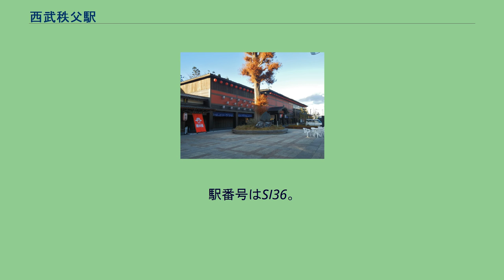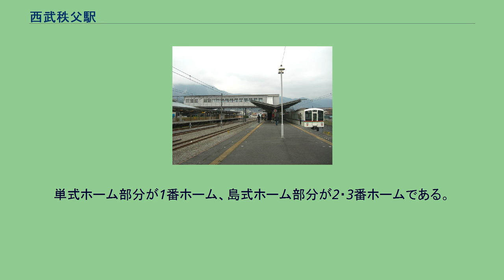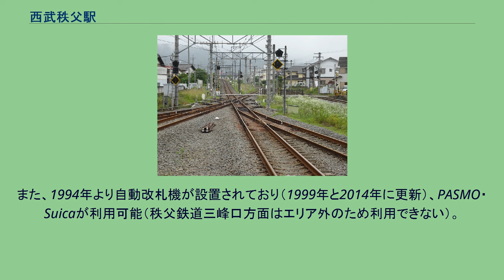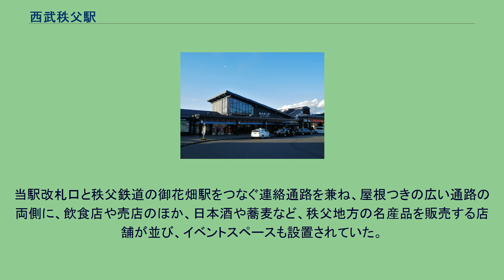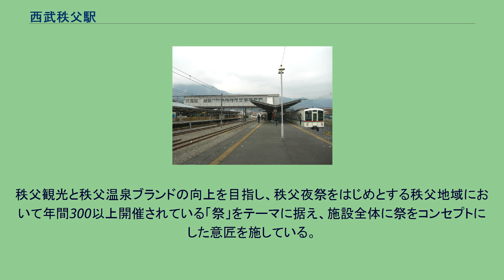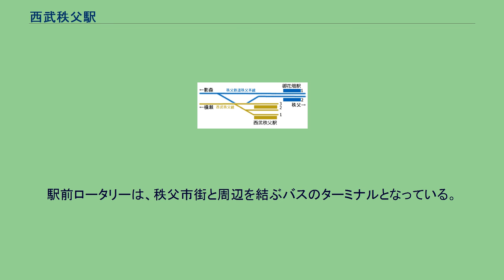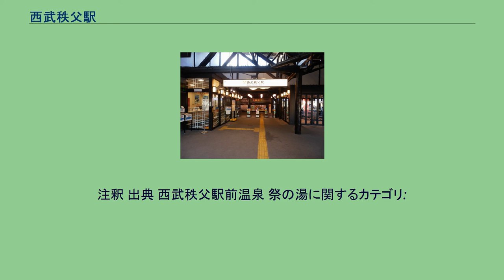西武秩父駅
西武秩父駅（せいぶちちぶえき）は、埼玉県秩父市野坂町一丁目にある、西武鉄道西武秩父線の駅である。
同線の終点。
西武鉄道最西端および最北端の駅である。
また、関東地方の大手私鉄の駅としても最西端に位置する。
管区長配置駅であり、「西武秩父駅管区」として武蔵横手駅 - 当駅間の各駅を管理している。
駅名に「西武」を含む。
地元での通称は「西武駅」。
『JTB時刻表』（JTBパブリッシング）の索引地図では秩父市の代表駅として表記されていない ものの、東京都区部からの列車が発着していることから、観光ガイドなどでは秩父市や秩父地方の玄関口として紹介されることがある。
秩父駅（秩父鉄道秩父本線）とは離れた位置にあり、乗換駅ではないが、近くの秩父本線の御花畑駅で乗り換えが可能であり、改札脇から構内商業施設「西武秩父駅前温泉 祭の湯」と秩父本線の踏切を通ると徒歩5分程度で到着する。
秩父鉄道への直通列車も設定されているが、その本数は少ないので、御花畑駅まで徒歩で乗り換える場合が多い。
一部列車は、当駅から秩父本線三峰口方面に直通運転を行っている。
2017年にリニューアルされた西武秩父駅はグッドデザイン賞を受賞した。
リニューアル前の駅舎（2011年） 改札口（2018年1月） ホーム（2010年3月） 単式ホーム1面1線と島式ホーム1面2線、計2面3線を有する地上駅。
単式ホーム部分が1番ホーム、島式ホーム部分が2・3番ホームである。
1番ホームには特急「ちちぶ」が発着する。
1番ホームの東側（配線図では1番ホームの下側）に改札内コンコースがある。
改札内コンコースと2・3番ホームは跨線橋で連絡しており、エスカレーターとエレベーターが設置されている。
また、改札内コンコースと1番ホームとの間には有人の中間改札口が設置されており、駅員が乗車券・特急券をチェックする。
磁気化券でない秩父鉄道からの乗車券類を所持する乗客は有人通路（お客さまご案内カウンター）で取り扱って利用可能である。
また、1994年より自動改札機が設置されており（1999年と2014年に更新）、PASMO・Suicaが利用可能（秩父鉄道三峰口方面はエリア外のため利用できない）。
また、臨時改札口もあり、秩父夜祭の際などに使用される。
トイレは、改札内のほか、商業施設「駅前温泉 祭の湯」にも設置されている。
「仲見世通り」時代も設置されていた。
2003年には、羊山公園の芝桜観光を目的とする旅客に対応しきれず、一時改札止めになったことがある。
西武秩父仲見世通り（2011年10月） 1991年4月23日に、駅隣接の敷地内に開業した西武鉄道直営の商業施設。
当駅改札口と秩父鉄道の御花畑駅をつなぐ連絡通路を兼ね、屋根つきの広い通路の両側に、飲食店や売店のほか、日本酒や蕎麦など、秩父地方の名産品を販売する店舗が並び、イベントスペースも設置されていた。
下記の新施設への改築工事のため、2016年2月に連絡通路を閉鎖、4月から5月29日にかけて全店舗が閉店し、大半が解体された。
西武秩父駅前温泉 祭の湯（2018年1月） 2017年4月24日にグランドオープンした、物販や飲食店を備える複合型温泉施設である。
地上2階建てで、新築部分と西武秩父仲見世通りをリニューアルする部分で構成され、温泉、飲食・イベント、物販の3エリアに分けて整備された。
秩父観光と秩父温泉ブランドの向上を目指し、秩父夜祭をはじめとする秩父地域において年間300以上開催されている「祭」をテーマに据え、施設全体に祭をコンセプトにした意匠を施している。
1階の大部分は「ちちぶみやげ市（物販エリア、約466平方m）」と「呑喰処 祭の宴（飲食・イベントエリア、約736平方m）」であり、改札よりに土産物・名産品の販売スペースと売店があり、中央にフードコートを設けて食事を提供している。
「祭の湯（温泉エリア、約2170平方m）」は1階の奥に受付とレストラン、2階全体を温泉・岩盤浴・休憩スペースとした。
露天風呂と内湯があり、露天風呂は岩風呂や日本全国の温泉を汲み上げた人工温泉「花見湯」、内湯は高濃度人工炭酸泉やジェットバスの他サウナがある。
岩風呂では温泉を使用しており、泉質は含ヨウ素－ナトリウム－塩化物冷鉱泉。
休憩スペースは大部屋タイプと翌朝まで仮眠ができる個室（プレミアムラウンジ）を設置している。
合わせて駅のリニューアルも実施され、駅舎外装や改札...